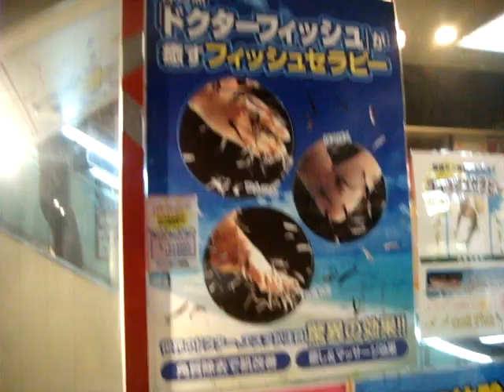Peces Kitaparasitos Japoneses en Akihabara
Estos peculiares pececillos estaban en la planta baja de una tienda de novedades en akihabara , japon.

Era un puesto de galletas con la forma de estos pececillos.
Los Peces buscan los parasitos e imperfecciones k tengas en tu piel y t los kitan.
La sensacion es de koskillas y de hormigueo en la mano,la verdad k es algo bien diferente.

A pesar d k a lo mejor a mucha gente le daria asco meter la mano ahi,en realidad el agua esta muy limpia y el chavo la cambia cada hora.

Ksas tan raras solo en Japon jeje